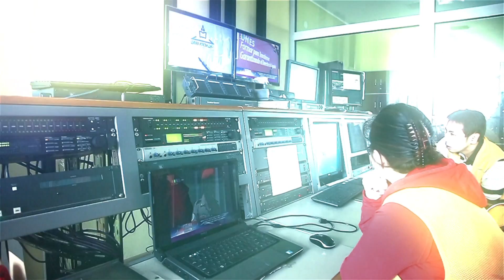UBS TV - Студи 4 - "Нэйшнл лайф" Амьдралын даатгал / "National Life" Life Insurance 2014.06.05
"Нэйшнл Лайф" Амьдралын даатгалын компанийн дэд захирал Г.Энхтунгалаг "Студи-4" нэвтрүүлэгт оролцож амьдралын даатгалын талаар мэдээлэл өглөө.